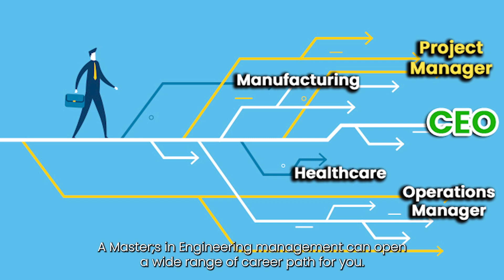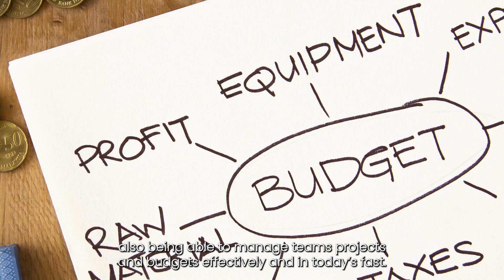Top 5 Reasons to Pursue Ms Engineering Management in 2024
✈️ Planning to study in Top B Schools abroad this year?
👉 Take our FREE School Explore Tool, to understand your strengths and weaknesses and know which schools you can target

Hey future engineering leaders! 🚀 Feeling overwhelmed with all the Master's degree choices out there? Want the inside scoop on how to ace a career in engineering management? You're in the right place!

In this video, we spill the beans on the top 5 must-knows for anyone considering an Ms engineering management degree. 🎓 We’re talking big returns on your investment, what salaries look like, and the best recruiters to snag your dream job. 📈💼

Thought you knew it all about Ms engineering management? We’ve got surprises in store, with hidden tips and tricks that’ll set you apart in the engineering management field. This is one video you don’t want to skip!

Imagine engineering and management coming together like the Avengers 🦸‍♂️ – that’s what Ms engineering management is all about. Mixing technical genius with business savvy to form an unbeatable team. Ready to be part of this super squad? Click to watch our video now!

Ready to dive into the Ms engineering management world?

Got questions about studying abroad, essays, applications, schools, or scholarships? We're here to help with all things Ms engineering management.

⏲️ Timestamps:

0:00 Introduction
1:28 Demand & Hype
2:13 Job Roles & Salaries
2:43 Top Schools, Countries & Recruiters
3:28 Admission Criteria
4:16 What is the ROI?
4:53 Conclusion